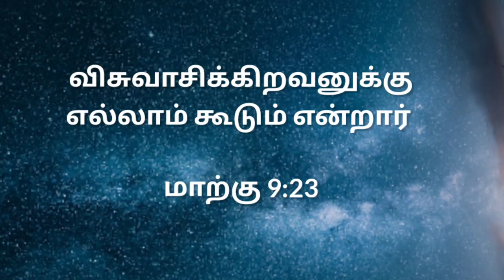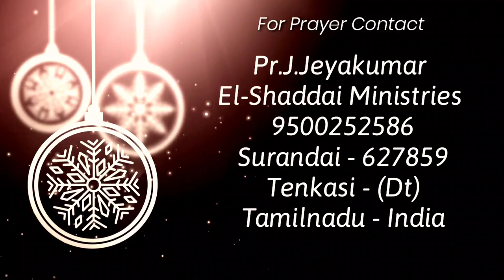Toward the Goal|tamil christian short message|today promise word|Mark 9:23